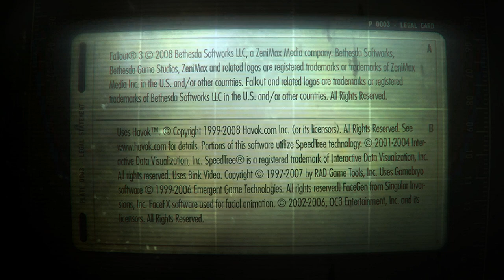Fallout 3 S2: Ep 7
Carter Lends Help To Many Throughout The Wasteland...